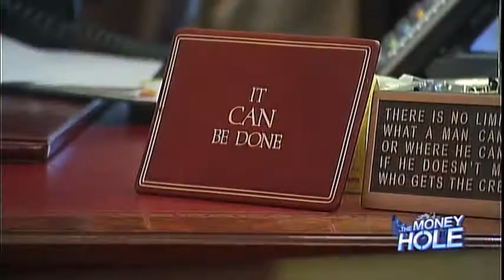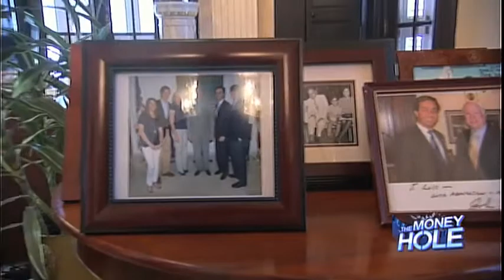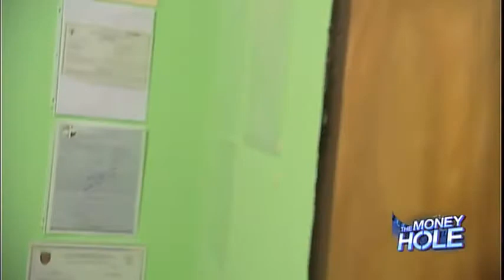What happens when the governor cut taxes?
John Stossel